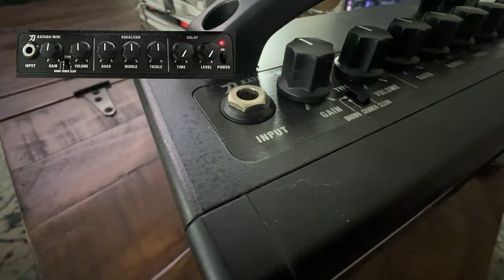Is the Mighty Mini Practice Amp REALLY Worth the Hype?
🔻Taking a look at the Boss Katana Mini, that you have probably seen in our backdrop from almost day 1. This affordable small amp is a great little practice amp.
🔻We give you some room mic sounds so you can hear how it would sound to you.

✅Boss Katana Mini on Amazon🇺🇸

Links of Interest:
🔹Gear We Use For Filming Videos

⏰TIMESTAMPS⏰
0:00 The Boss Katana Mini
0:19 Quick Little Description of What it's Got
0:39 How Does The Boss Katana Sound?
6:54 Conclusion